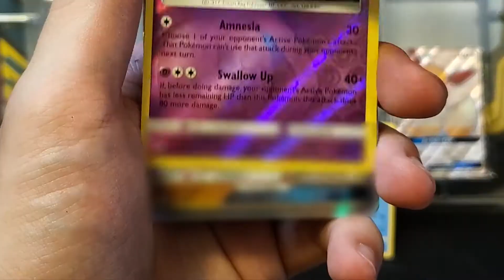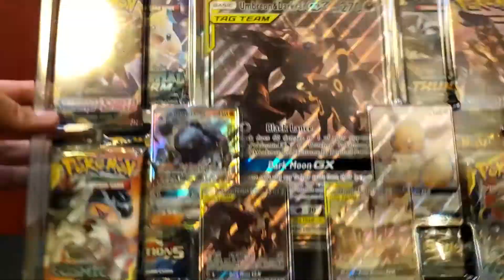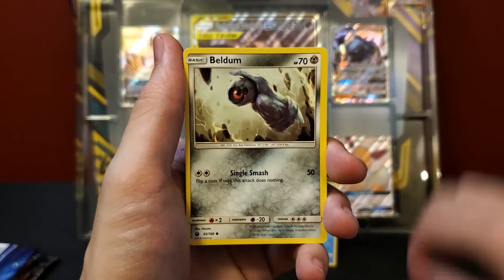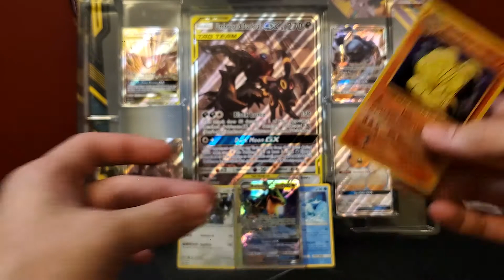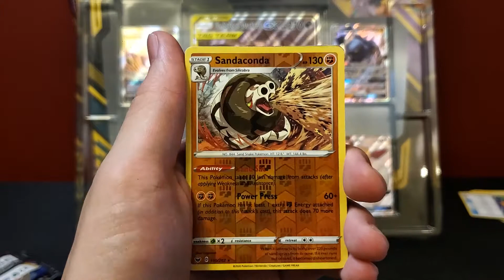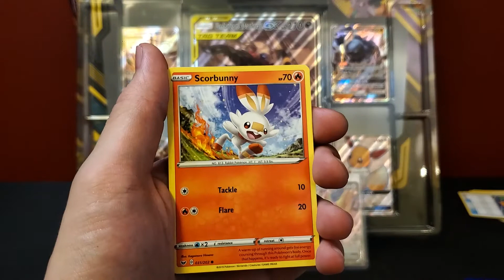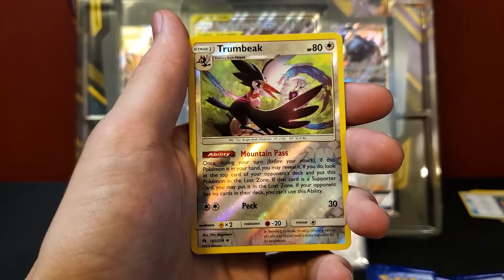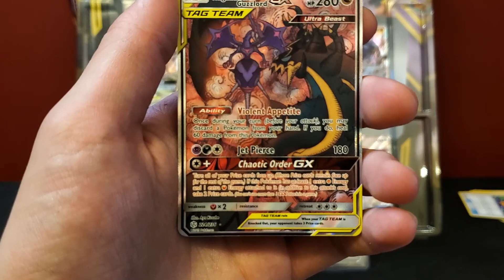Tag Team Powers Collection - Umbreon & Darkrai GX - Opening!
Today we have a Tag Team Powers Collection box featuring Umbreon & Darkrai GX. This comes with 8 packs and 7 promo cards.

Hey, thanks for checking out my video! I make weekly videos of Pokemon unboxings for fun!